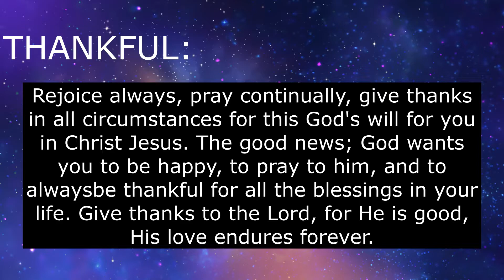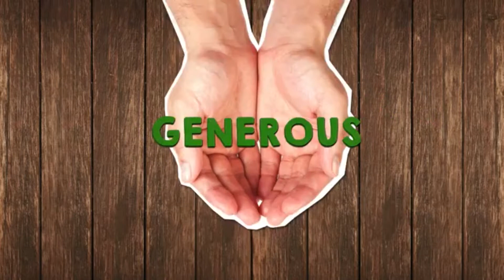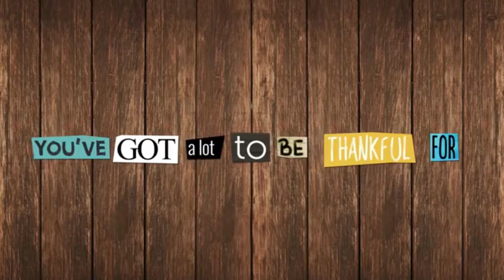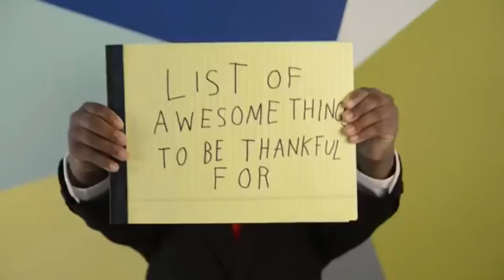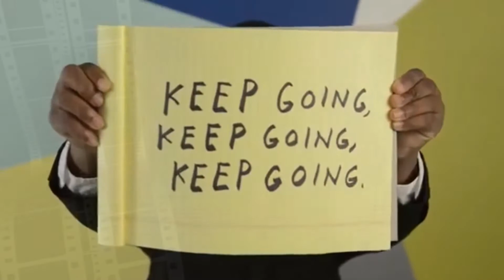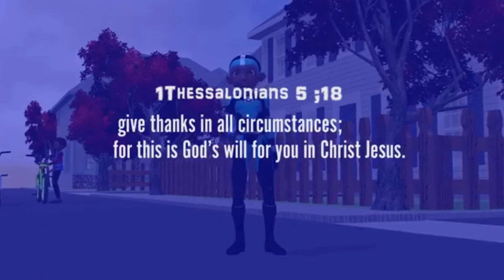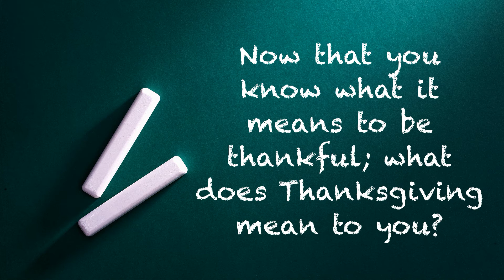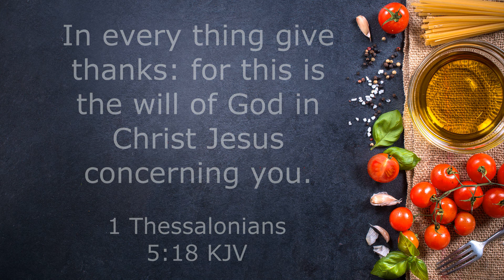Youth Sunday Vibe Service Thanksgiving Edition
Sunday November 22, 2020 Pastors Jonathan & Tricka Brown